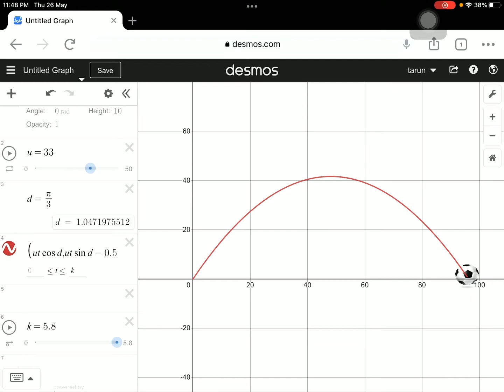Projectile Motion : class11th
projectile motion for class 11th physics students